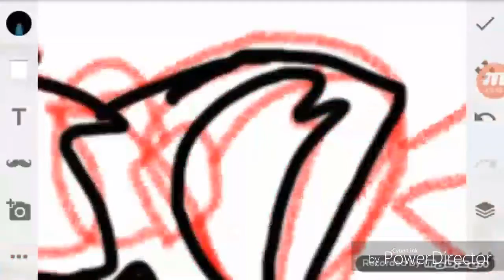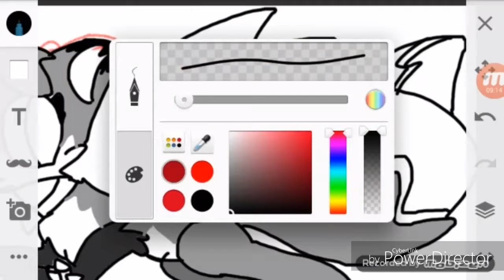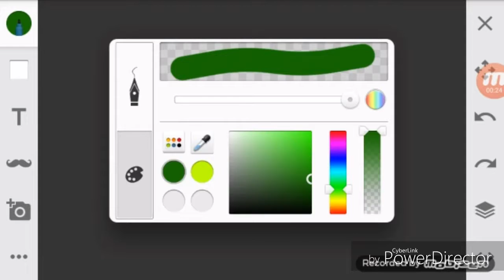For jammer art contest